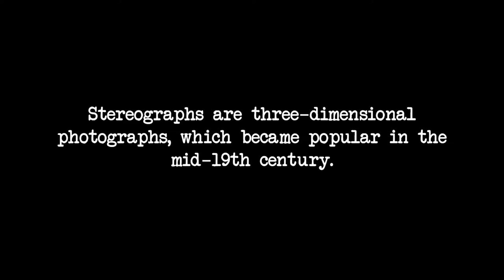Old Photographs in 3D (VR Optional)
I recommend watching this video using a VR viewer (starting at the point with the photos). This will show a lot more detail than crossing your eyes.

❧ Street View, Staircase, Bathing Ladies, Balancing, and Park stereographs - John Toohey (Flickr), Some rights reserved under